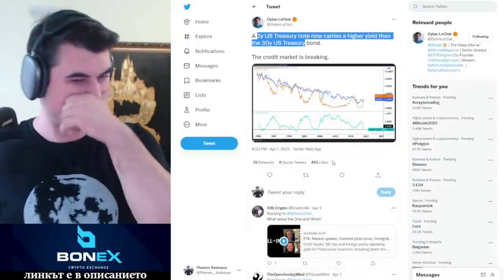Счупи се пазара на Кредити - по-голяма лихва за 2г заем от за 10г заем.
10% лихва в долари, 10-20% лихва в криптовалути - как да станете "Liquidity Provider" в Децентрализираната борса Uniswap

Закупете криптовалути от ДОКАЗАЛИТЕ СЕ борси:
1. Kraken - ЕДИНСТВЕНАТА крипто борса с БАНКОВ лиценз в света
2. FTX Exchange - един от най-агресивно развиващите се борси, с най-много медийни партьнроства, безплатно теглене от борсата до Ledger
3. Binance - най-голям избор на шиткойни - 10% по-ниски такси ако се регистрирате с този рефърал
4. Coinbase - Щатска борса, която вече е Publicly Traded Company (Получавате +$10 БОНУС като се регистрирате през моя линк и изпълните изискванията за търгуване)